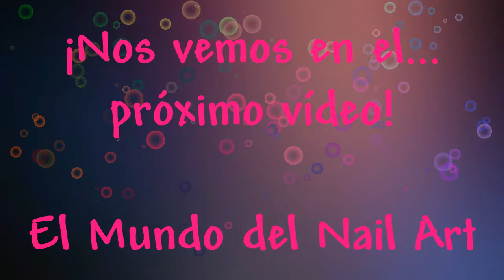Probando el Glitter Holográfico de Born Pretty | El Mundo del Nail Art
Si queréis ver el post de este vídeo, no dudéis en pasaros por el blog